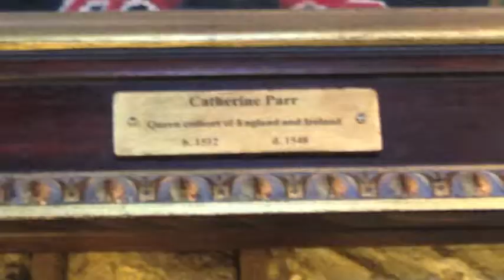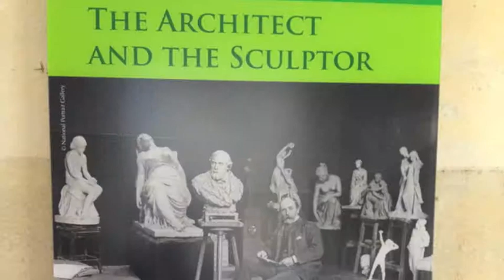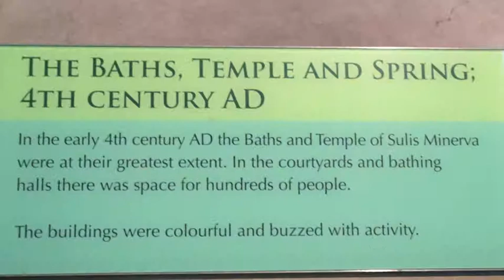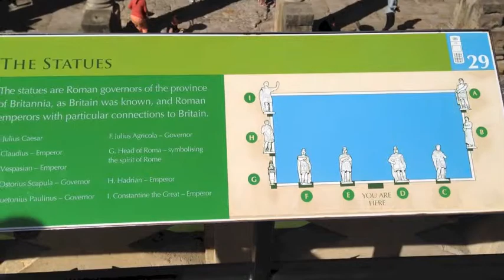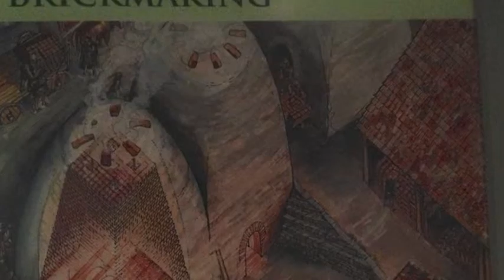Ston Easton Manor & Bath, GB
Ston Easton Manor, Great Britain, Bath, Great Britain